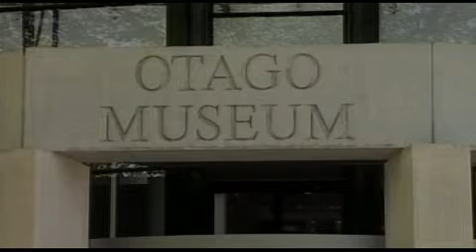Discovery World redevelopment moves into next phase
The redevelopment of the Discovery World attraction at the Otago Museum has reached a new stage. Kiwi company Story Inc has been appointed by the museum to assist in the multi-million dollar project. And it means plans can be firmed up for physical work to begin.